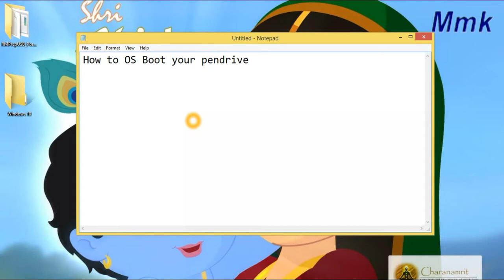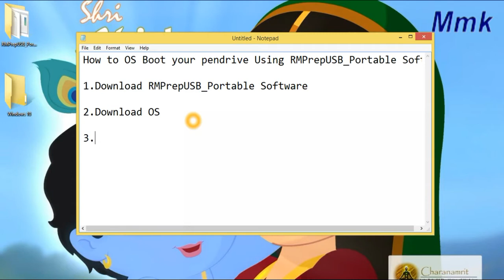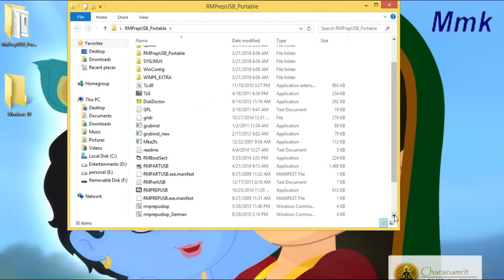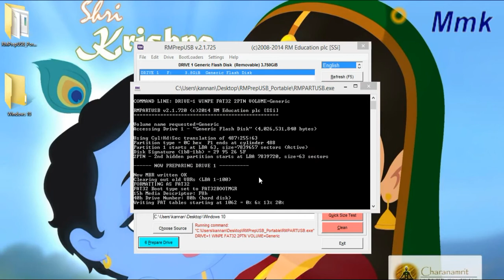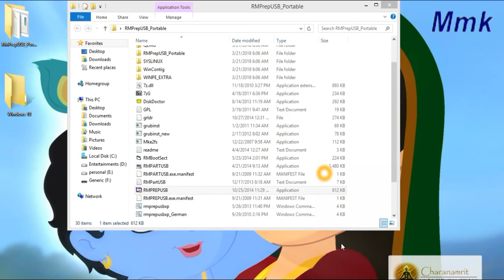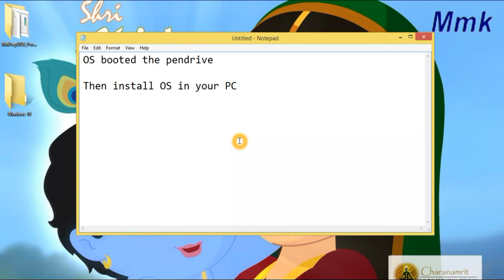How to Boot a OS in your Pendrive using RMPrefUSB_Portable...